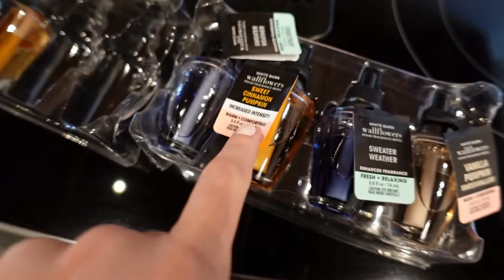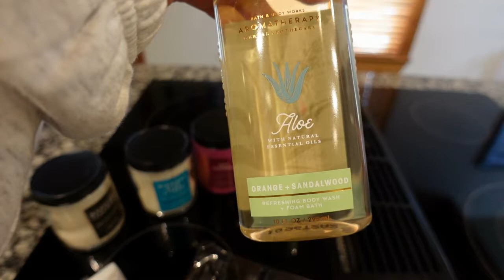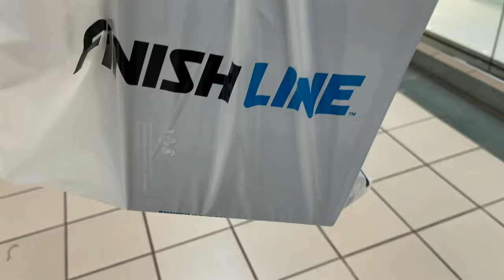WEEKEND TRIP I road trip with our Doberman puppy + Starbucks FAIL + shopping for Halloween decor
Weekend getaway to Hickory VLOG I JessikaDayle